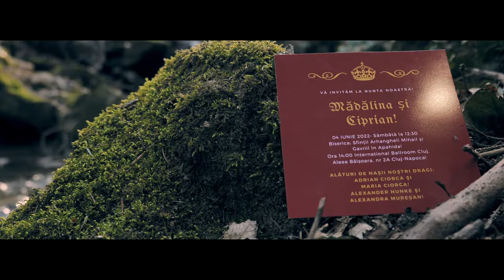Ciprian Maris & Madalina Maris - Save the date (4K)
Ieri am petrecut cateva momente deosebite alaturi de dragii nostrii miri Ciprian & Madalina la o sesiune video de tip Save The Date, iar astazi avem acest rezultat.
Ps. La multi ani Ciprian!

Mesaj pentru viitori miri:
Rezervati din timp data nuntii voastre pentru a nu risca sa fie deja blocata echipa voastra preferata de videografi.